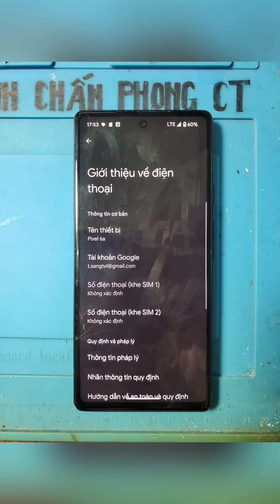Thay Kính - Ép Kính Google Pixel 6A Cần Thơ | How To Pixel 6A Broken Glass Replacement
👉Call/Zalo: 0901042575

💥Chuyên ép kính điện thoại màn hình cong

👉Huawei màn hình cong

👉Oppo màn hình cong

👉Xiaomi màn hình cong

👉Oneplus màn hình cong

👉LG màn hình cong

👉Vivo màn hình Cong

👉Google Pixel màn hình  cong

👉Honor Play màn hình cong

👉Samsung màn hìnhCcong

👉iPhone x→Pro Max